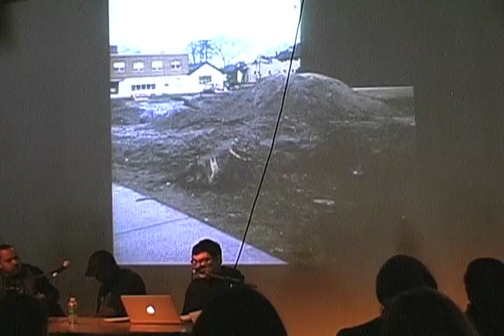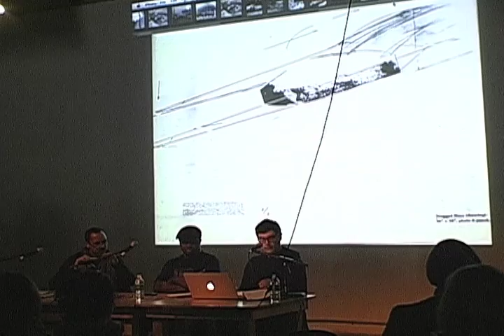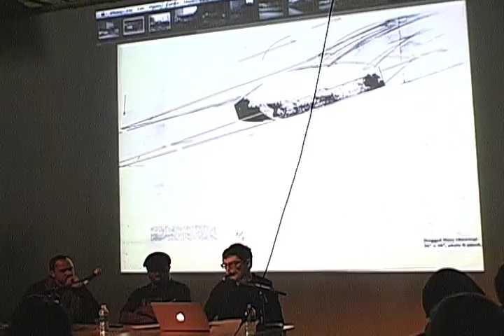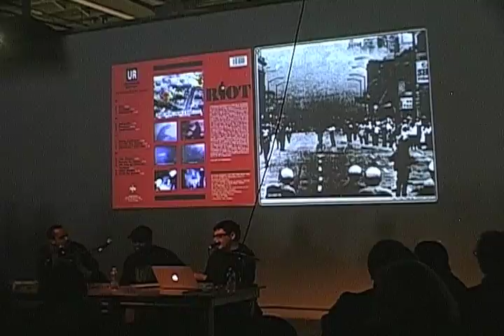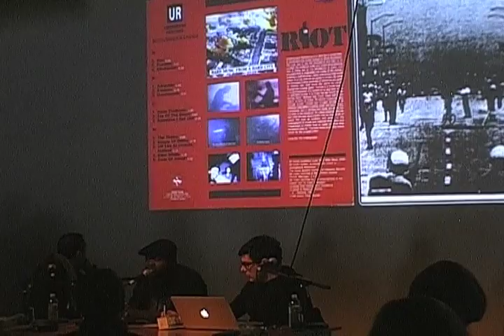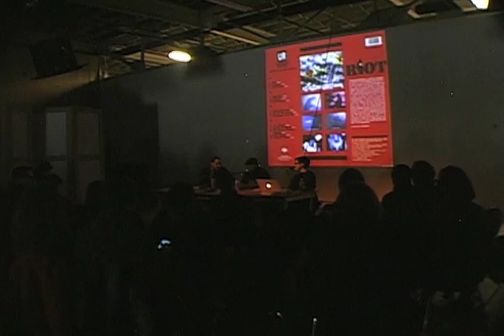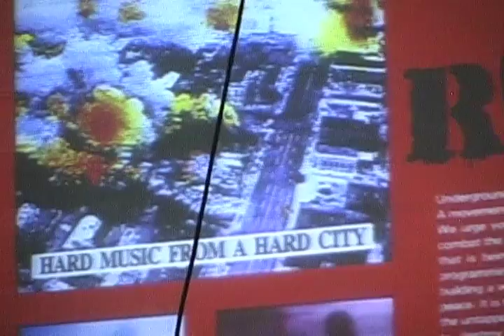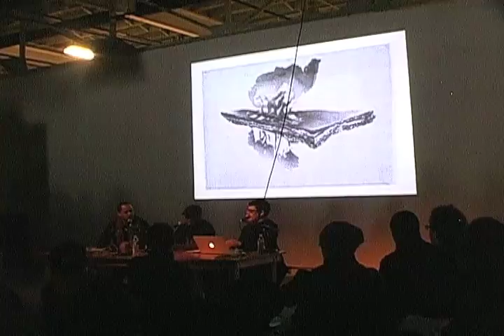Mirror Travel in the Motor City: Edgar Arceneaux, Julian Myers and Cornelius Harris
Drawing upon art historian Julian Myers' and exhibiting artist Edgar Arceneaux's ongoing conversation investigating Detroit's history and culture (which borrows part of its title, as well as its method, from Robert Smithson's 1969 essay "Incidents of Mirror-Travel in the Yucutan") this talk promises to present an art historical, theoretical, and artistic investigation into the repercussions in culture of the Detroit civil unrest of 1967. In the view of the artists, this history, of committed urban struggle in the U.S., is today misrepresented, repressed or demonized, not least amongst contemporary conservatives for whom the political movements of the 1960s remain an unforgettable wound. But, as philosopher Slavoj Zizek often asserts, that which does not exist, that which is disavowed or repressed, will often insist, in phantasmatic form. Following this idea, the conversation will track down some of these phantasms, in cultural form: in music, including Etta James, John Lee Hooker, Theo Parrish, Underground Resistance, and the mytho-poetics of the electro group Drexciya; in art, in particular tumultuous installation of Michael Heizer's earthwork Dragged Mass Displacement at Detroit Institute of Arts in 1971; and in the monuments of existing Detroit, especially the site of the afterhours party where the '67 riots began. Along the way the speakers purport to explore the pleasures and politics of "the underground," in all of its valences. The discussion will also include the thoughts and insights of Underground Resistance member Cornelius Harris, aka "The Unknown Writer".